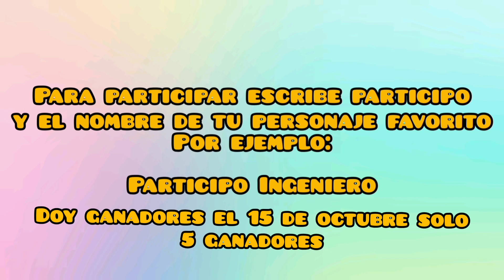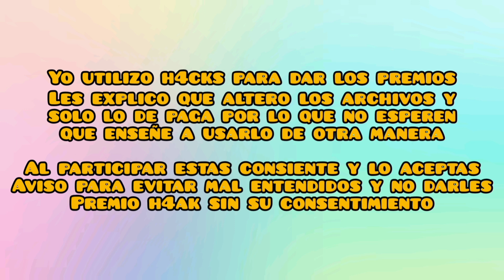Soul knight. Sorteo de vapor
🚨CANAL SECUNDARIO 🚨

                 🤗CREADOR DE LA INTRO🤗

                        DISCORD PERSONAL:

MAEDARA XD#4295